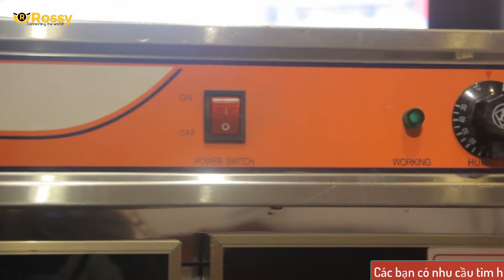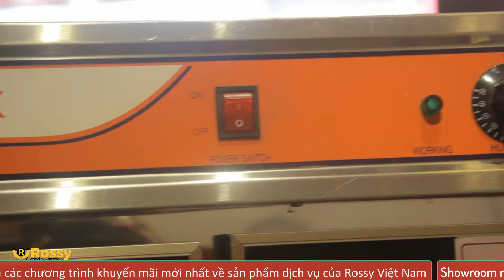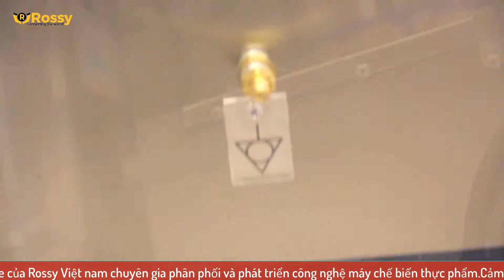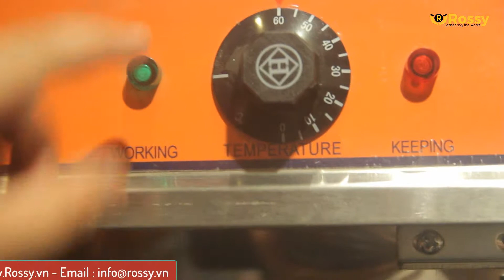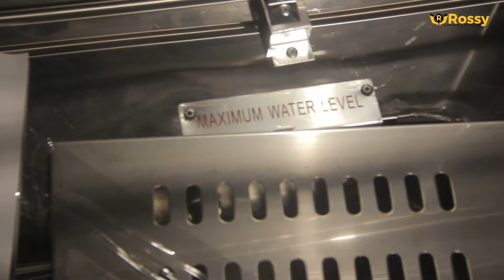Giới thiệu Tủ ủ bột cao cấp Southstar FX-22B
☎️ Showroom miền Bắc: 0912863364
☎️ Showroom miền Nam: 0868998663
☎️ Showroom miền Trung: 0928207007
☎️ Hợp tác kinh doanh: 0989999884